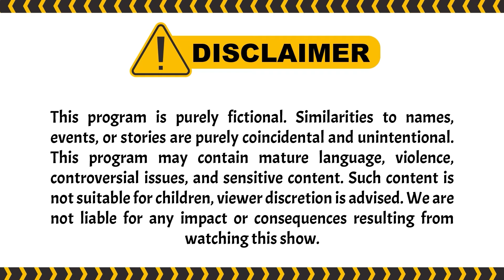"Baru Juga Lepas Dari Kandang Buaya, Masuk Lagi Gue" | PESBUKERS TV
004077
000005